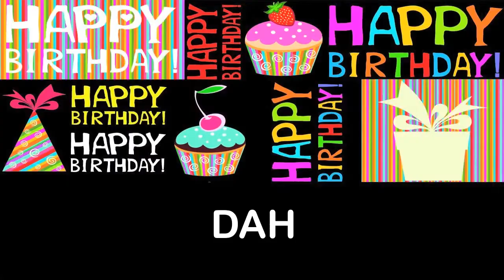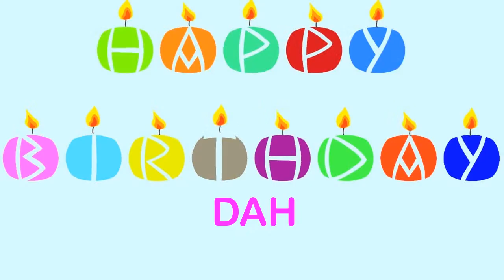Dah Wishes & Mensajes Happy Birthday